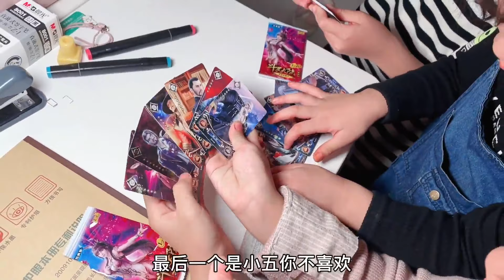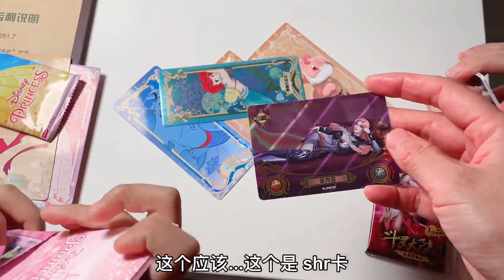晨妤和姐姐牛牛玩水雾魔珠，牛牛选的图最漂亮，三个人玩的很团结【晨妤小美女】